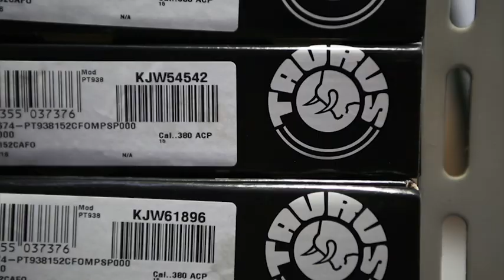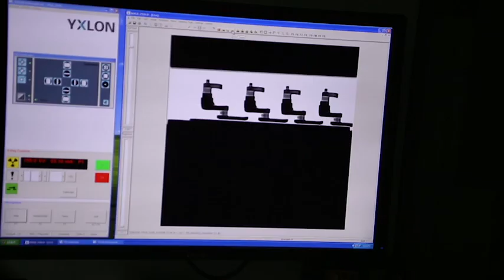American Rifleman TV Preview: Taurus Manufacturing Part 1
This week, in the first part of a two-part segment, ARTV looks at Taurus Manufacturing, Brazil's largest gunmaker, which has undergone a lot of change as of late. "Rifleman Review" is the Colt Wiley Clapp Stainless Commander, and "I Have This Old Gun" is the Boer Mauser Rifle.